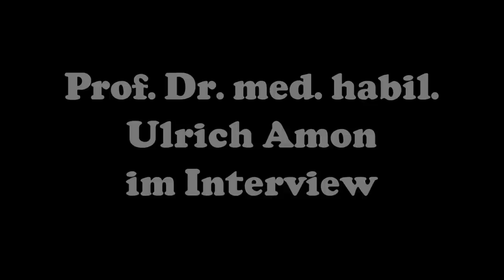Immunsystem stärken statt Lockdown & Massentests - Prof. Dr. Ulrich Amon im Interview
Massentests, Lockdowns, AHA und Impfung sind für die Politik die Lösung für Corona. Prof. Dr. med. habil. Ulrich Amon hat an den bayerischen Ministerpräsidenten Söder in einem Brief appelliert umgehend alle „Coronamaßnahmen“ zu beenden und stattdessen auf systematische Infektionsprävention zu setzen.

💶 Dieses Video wurde ermöglicht durch deine Unterstützung! So geht´s:
- Bitcoin: 3836EBjSXZRet6rsELy9kfa9zWUqEXqTEu
- Dash: XkkURh7UsKZRTmyHSfehk8iV1ZF7eLABDw
- Bankverbindung: auf Anfrage